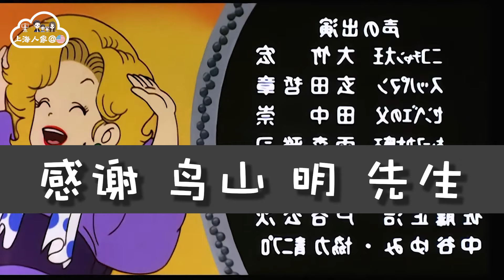🇺🇸 80后感谢鸟山明先生给我们的童年【上海人家在美国】｜美国创业｜海外华人的日常生活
我们是傲娇的上海人
我们是80后
我们是China-One
我们上有4老下有2小中间有房贷
我们生活在美国加州洛杉矶乡下
主业创业服务、副业咖啡厂老板娘，钟爱旅行…